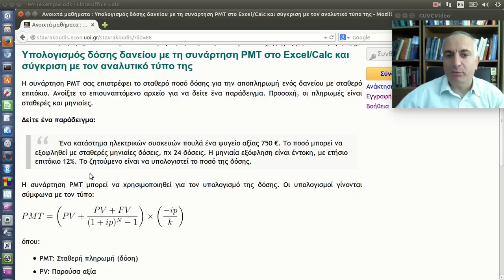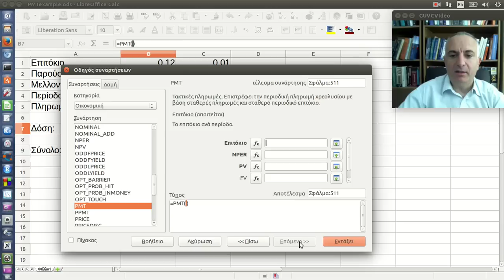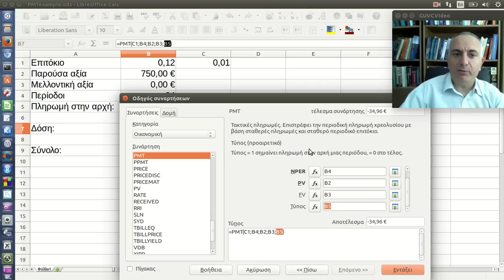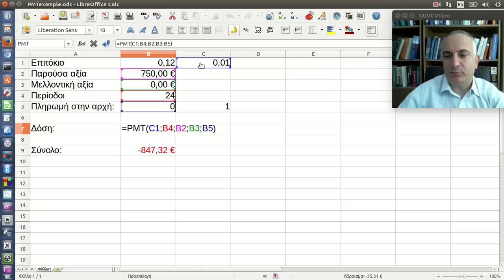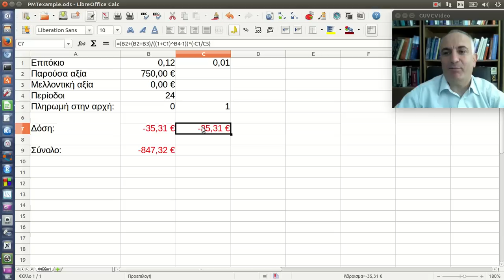Υπολογισμός δόσης δανείου με τη συνάρτηση PMT στο Excel/Calc και σύγκριση με τον αναλυτικό τύπο της